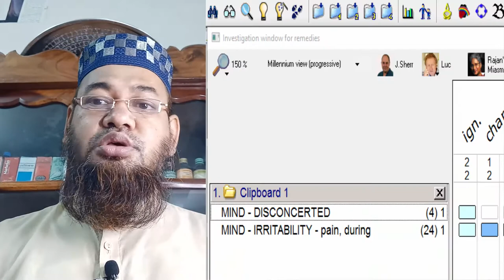Asthma Treated By Homeopathic Sehgal Method | Mind Method Asthma Treatment Part 2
Asthma Homeopathic Treatment By Sehgal Method | Mind Technique Part – 2. Dr. M. L. Sehgal described about the case of asthma in ROH (Discovery of Homeopathy) series two. Every disease denotes a disorder in a particular organ and is found to stir an emotion linked with it. Dr. M. L. Sehgal described   here altered mental states of the patient. He described here two rubrics 1. MIND – DISCONCERTED. 2 MIND - IRRITABILITY - pain, during. Ignatia is common of the two rubrics.
So, Ignatia was given.

Sources: Boericke's Materia Medica, Kent's repertory, K. N. Mathur, Richard Hughes J. P Dake, Lippe Materia Medica and Médi-T, Materia  Medica  Pura_ Dr.  Samuel  Hahnemann, Condensed  Materia  Medica_ By  Constantine  Hering, Hand Book of Materia Medica and Homoeopathic Therapeutics_  By  T_ F_ Allen, Materia Medica Viva by George Vithoulkas, A Dictionary of Practical Materia Medica by Clarke, Farrington’s Clinical materia medica, Feel The Patient, SEHGAL BOOK SERIES, Homeopathy & Mind, SELECTED LECTURES ON MIND TECHNIQUE, INSIGHT, SYNTHESIS IN MIND, Feel The Patient.
I shall try to do better in my next videos.